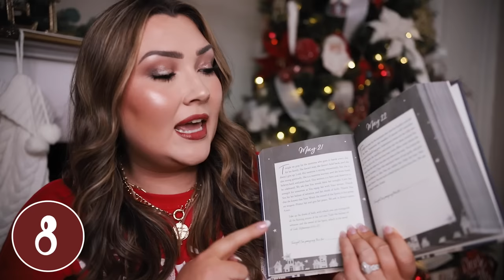80+ UNIQUE GIFT IDEAS FOR HER AT ALL PRICE POINTS | THE ULTIMATE WOMEN'S GIFT GUIDE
Currently lip color

UNDER $25
32. Ice Roller +: Bag
56. Hanging Steamer
59. Slippers UGG Slippers
60. FitBit Luxe
$100+
62.Wine Preservation
67. Kindle Scribe
68. Beis Travel Bag Amazon Version
70. AirPods Max + case
77. Dagne Dover Duffle Bag
80. Coach Bag
82. TV

0:00-13:16 UNDER $25
13:16-27:55 UNDER $50
27:55-38:16 UNDER $100
38:16-55:19 OVER $100